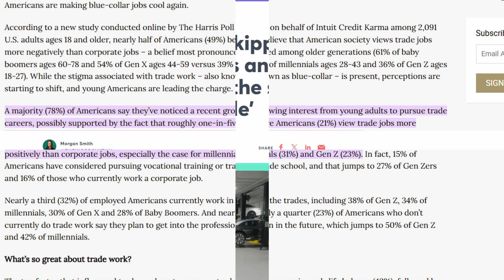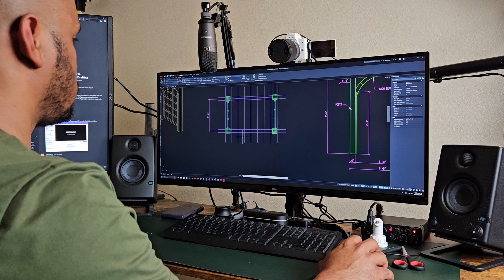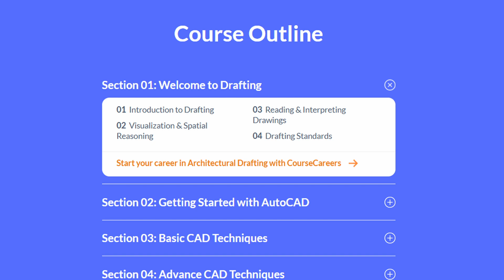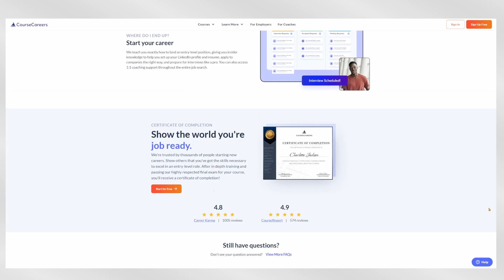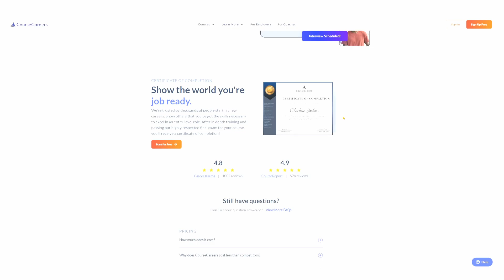New Online Architectural Drafting Course! The BEST way to become a Drafter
🎓Start Free Intro Course + $50 off my Architectural Drafting Course